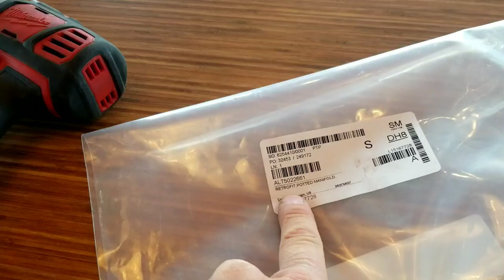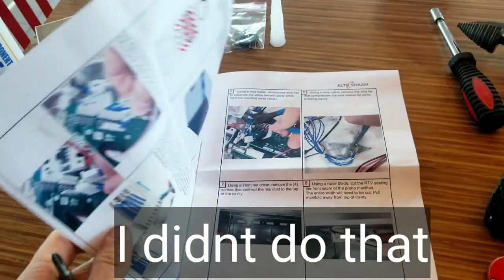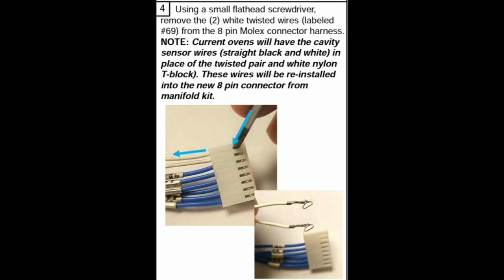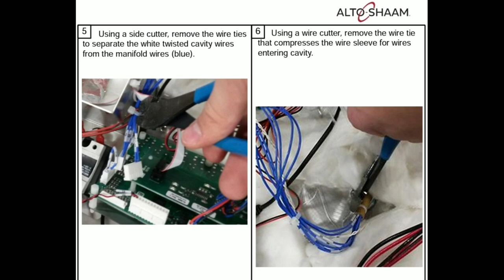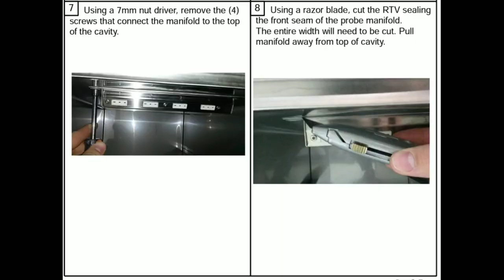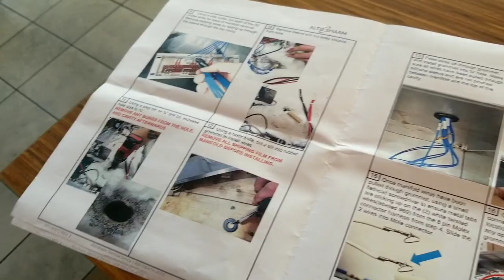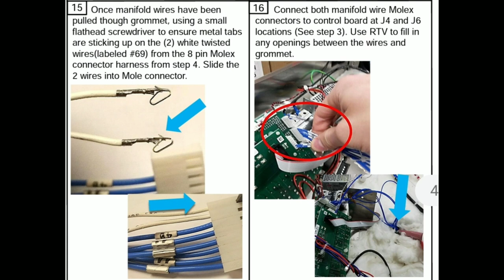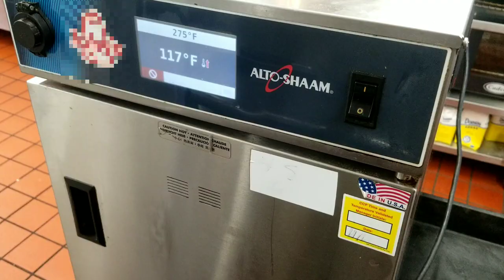Alto Shamm manifold replacement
I this video I show you the step by step replacement of an Alto Shamm manifold